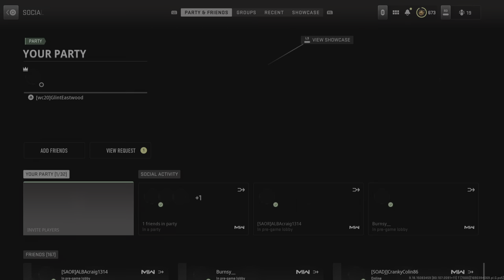Call of Duty: Modern Warfare II_20230726222548